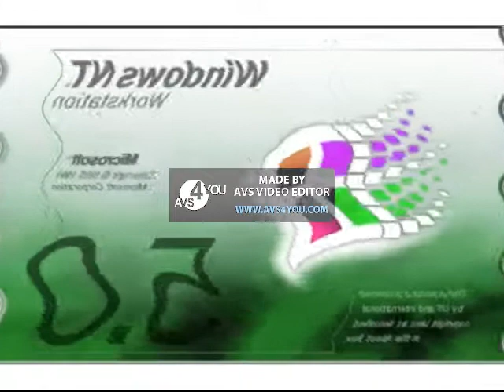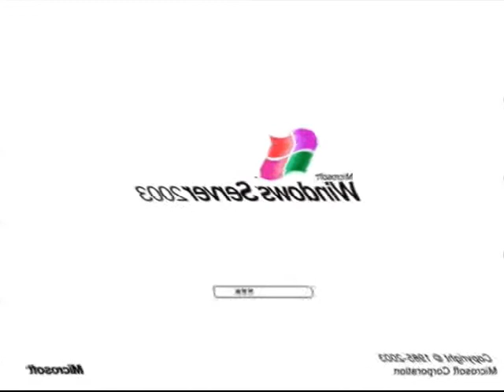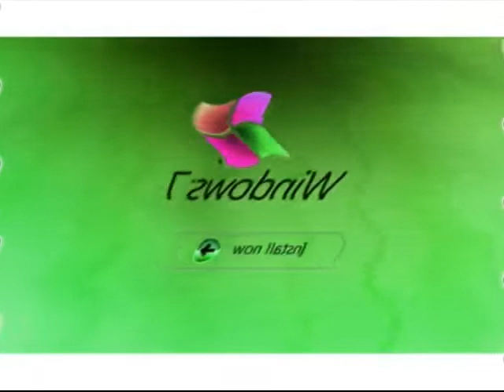Windows Startup and Shutdown Sounds in U Major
U Major